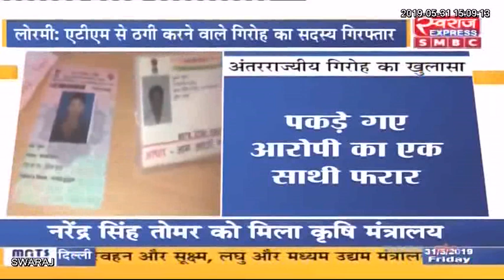एटीएम ठगी करने वाले गिरोह के एक सदस्य को लोरमी पुलिस ने किया गिरफ्तार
लोरमी: एटीएम ठगी करने वाले गिरोह के एक सदस्य को लोरमी पुलिस ने किया गिरफ्तार